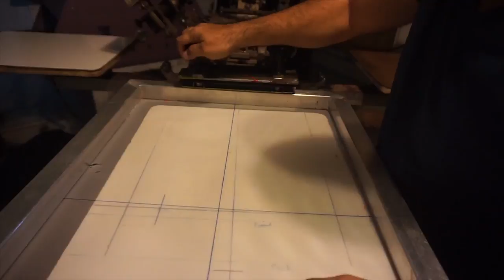SCREEN PRINTING HOW TO ZERO OUT YOUR SCREEN PRESS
How to zero out your screen press print head and pallets